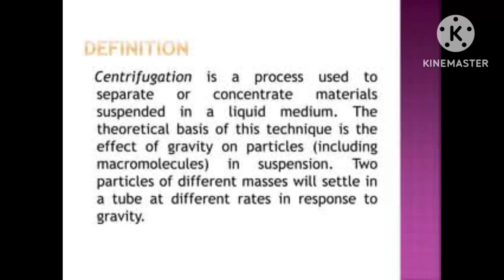introduction to centrifuge process